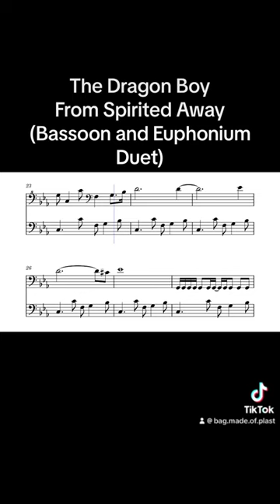Song By Joe Hisaishi Full music on my channel